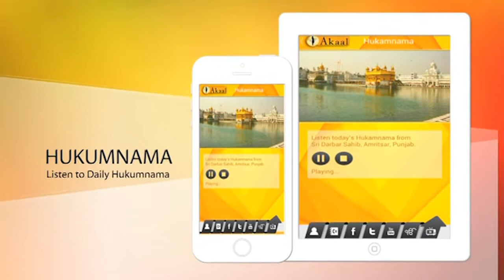Sanjh Karchie Ep10 | Guest: Ravinder Kaur Ji